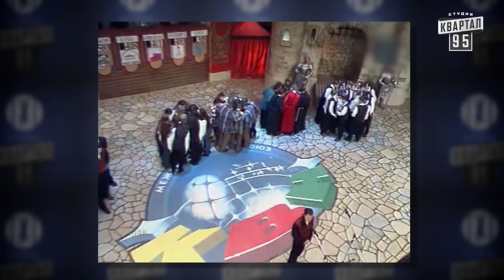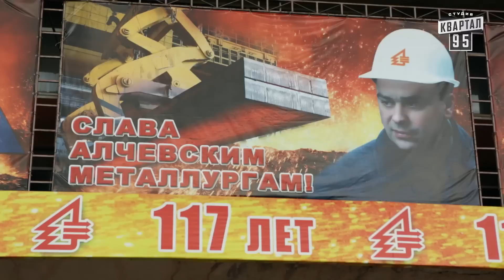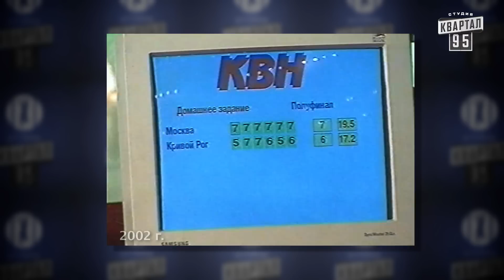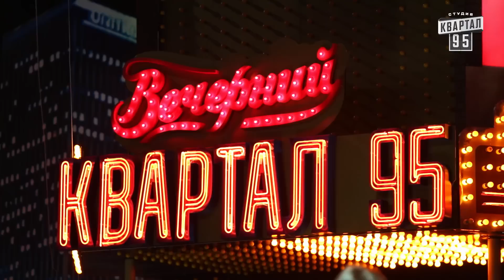Квартал и его команда - 2 серия HD - Документальный сериал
А мы продолжаем путешествовать в прошлое Студии Квартал 95. В этой серии мы расскажем, как в дружную компанию квартальцев попали не криворожцы: Степан Казанин, Валерий Жидков и Евгений Кошевой. Вы узнаете через что пришлось пройти актерам, что бы организовать свою студию и как создавалось главное шоу квартала.

В ролях: Владимир Зеленский, Елена Кравец, Евгений Кошевой, Александр Пикалов, Юрий Крапов, Сергей Казанин, Юрий Корявченков, Светлана Ходченкова, Андрей Яковлев, Сергей Шефир, Борис Шефир, Игорь Николаев и многие другие...